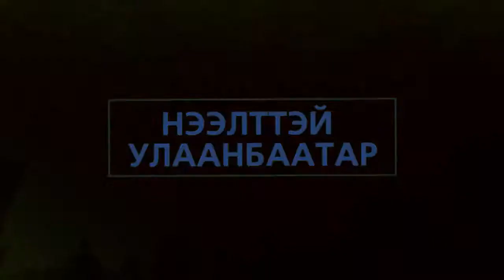Нээлттэй Улаанбаатар - Нийслэлийн 2015 оны төсвийн тухай